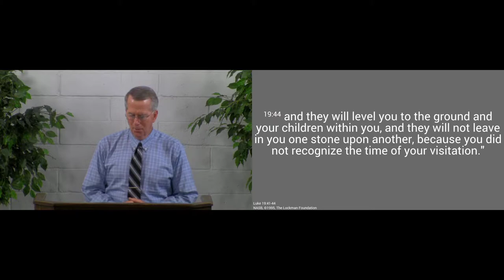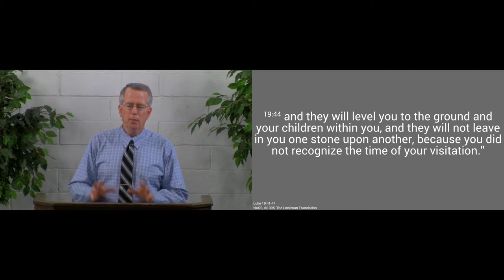200412am - The Resurrection: A Sign of Judgement and Blessing - Luke 20:9-18